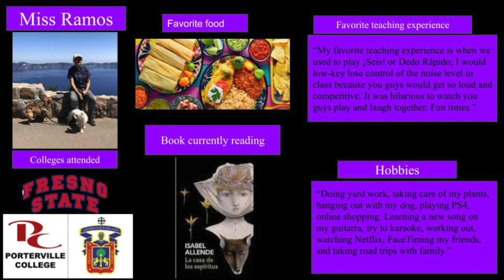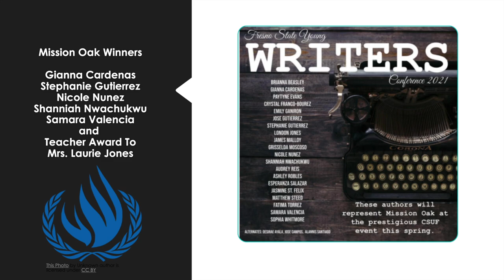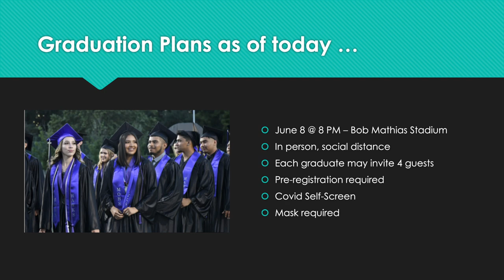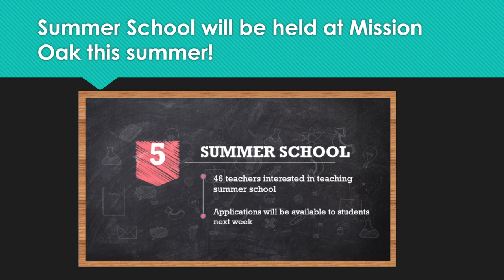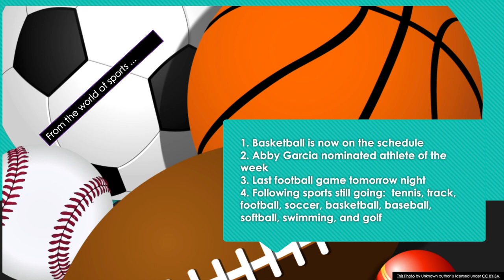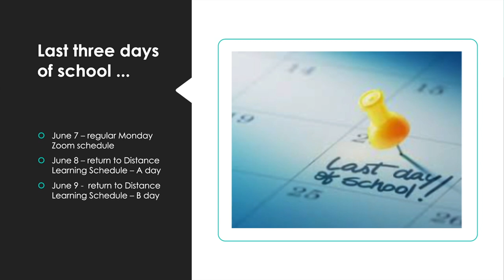MOHS Updates - April 16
The latest news from Mission Oak.